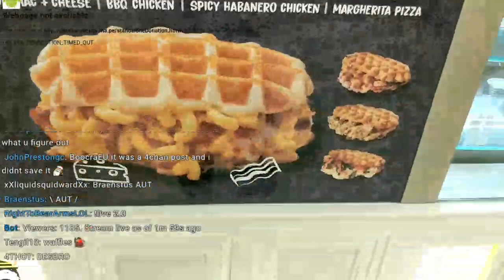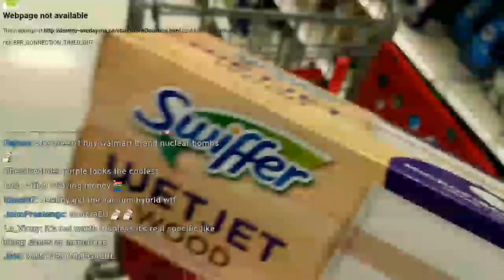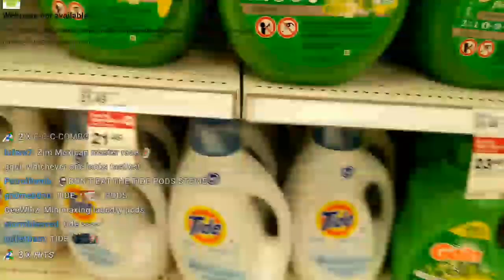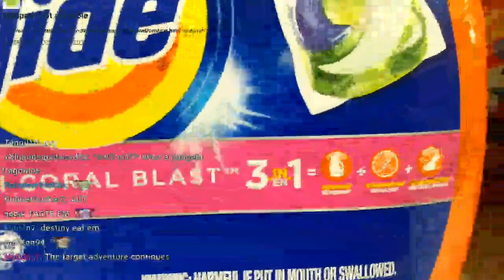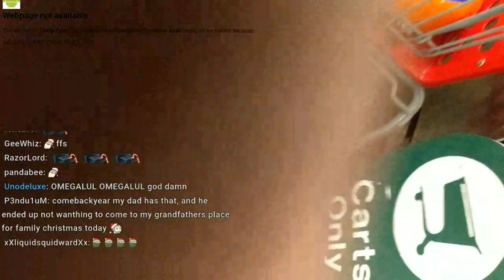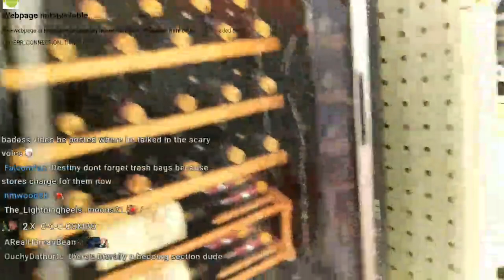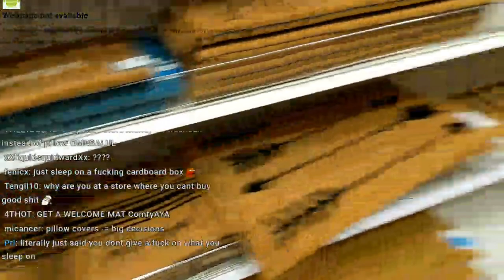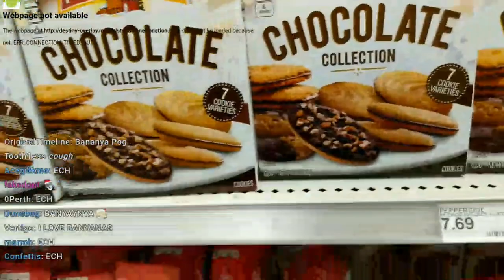Destiny takes chat to a shopping date in Target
7/10. Pushing it to 7, because I think this is the only time this year Destiny takes us to buy regular household items. What more do you want besides Target shopping with Destiny's commentary?

[00:00:00 to 00:34:00]